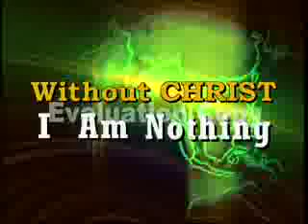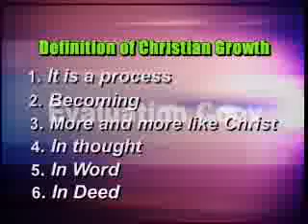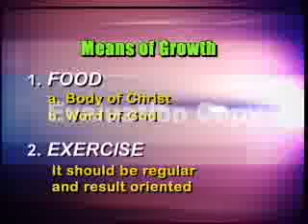SIS.LORA ABAD ON CHRISTIAN GROWTH PART1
CHRISTIAN GROWTH BY LORA ABAD